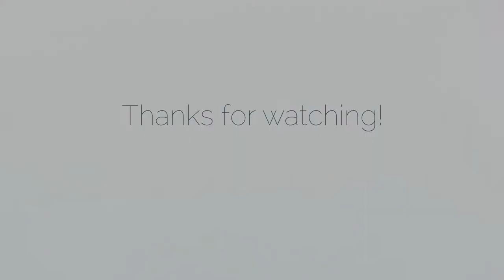Casillas Easter Party - 2002 - Downey, Ca